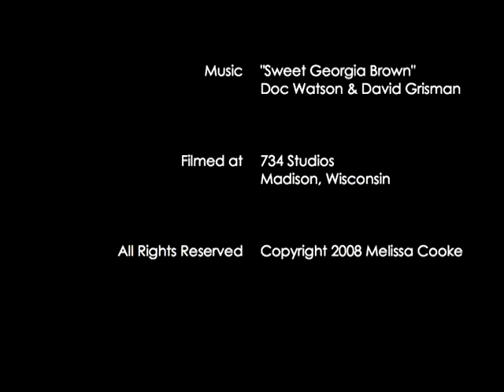Melissa Cooke Self Portrait As Pig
Melissa Cooke drawing a self portrait in powdered graphite.  For more work by Melissa, check out